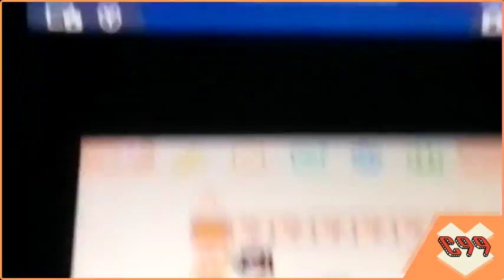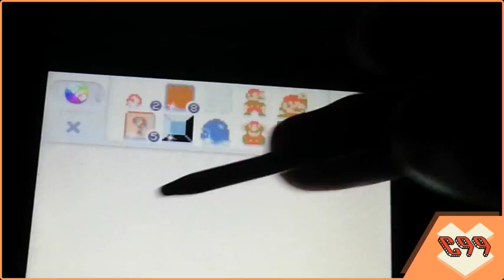Let's Play! Nintendo Badge Arcade - ITA - [#9]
Bella a tutti ragazzi! Eccoci qua in questo nuovo video let's play di nintendo badge arcade, il Nono Episodio!!! Buona visione!

Il gioco consiste nel prendere delle spille (o stemmi) a tema nintendo con una gru (Le Claw Machine). Con esse si potranno personalizare il proprio menu HOME. La prima volta verranno date 5 Partite gratis, dopo bisognerà pagare 1€. Menomale c'è quella di allenamento che alcune volte da le partite gratis, la pecca è che si potrà usare una volta a giorno. Sarebbe stato meglio se si potesse pagare con le monete di gioco. Esempio 50. Non so. Non sarebbe squilibrato, visto che non sempre da le partite e ne da comunque poche.